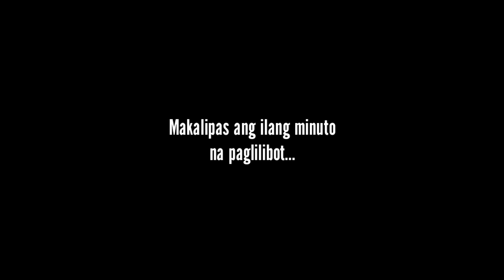FINDING FISHING SPOT! (Bagyong rolly lakas ng hangin)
Gears:
Camera: Gopro hero 7 black, Back up Huawei nova 2I
Gopro Monopod , tripod

Editing software: cellphone, Huawei nova 2i.
Kinemaster app.
For thumbnail: PixelLab